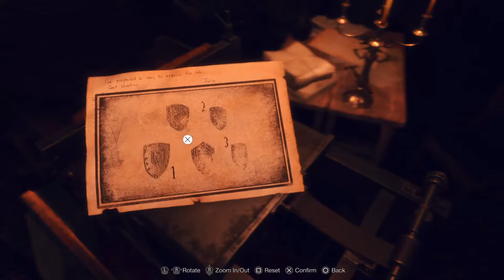Resident Evil 4: Separate Ways Full Game Part I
Welcome back to the channel. Join me live as I stream Resident Evil 4! Resident Evil 4 is a survival horror game by Capcom. the story follows Leon S. Kennedy on a mission to rescue the US President's daughter who has been kidnapped by a religious cult in rural Spain. Drop a comment in the chat or post your thoughts afterwards!